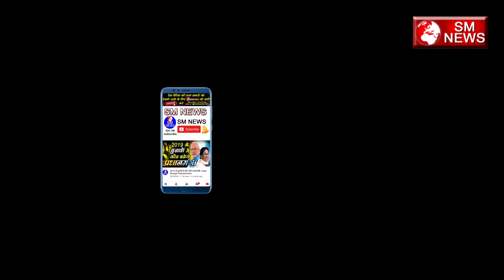भगवान को दान में पैसे देने से वो हो सकते है, नाराज और दे सकते है आप को "श्राप" - Shanti Swroop Boudh